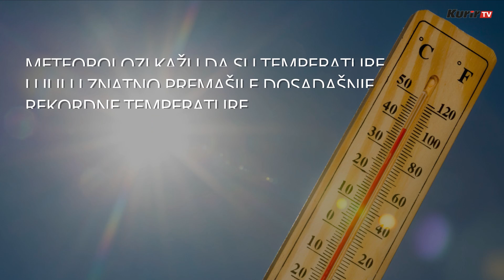POLUDELA PLANETA- NAJTOPLIJI JULI IKADA! I biće sve gore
Prema zvaničnim podacima, juli mesec ove godine je najtopliji juli mesec ikada! Premašio je i onaj rekordni iz 2016 godine, kada je zbog toplotnog udara „El Ninjo“ oboren temperaturni rekord! Da stvar bude još gora, prognoze, kada je reč o porastu temperature, nisu nimalo optimistične. Naprotiv! Pogledajte i zašto!